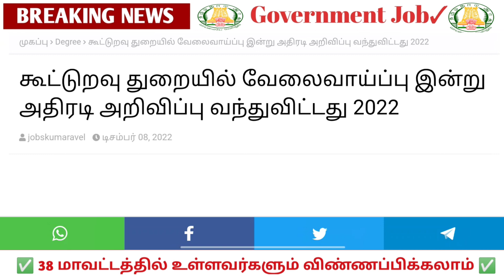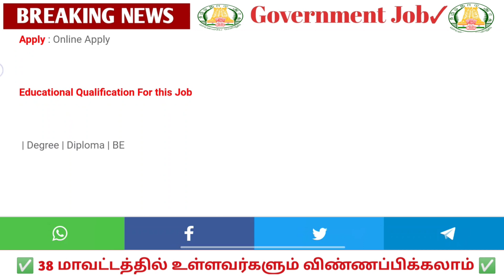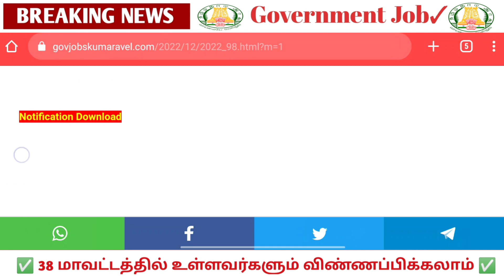கூட்டுறவு ✅துறையில்💥 இன்று திடீர் 🤩அறிவிப்பு | 💫Job 2022 | 🌈Permanent 🔥Government ✨ Job 2022 ✍️🤩